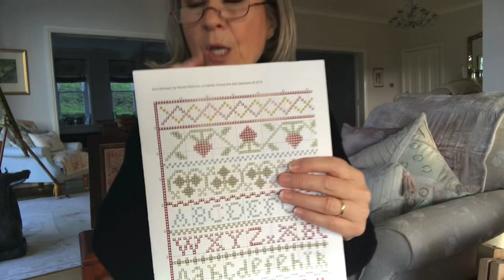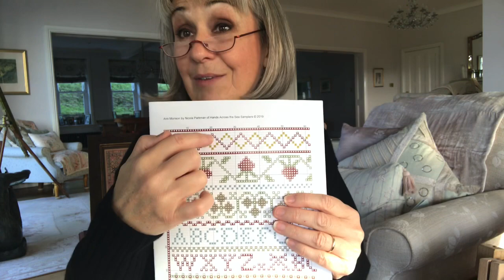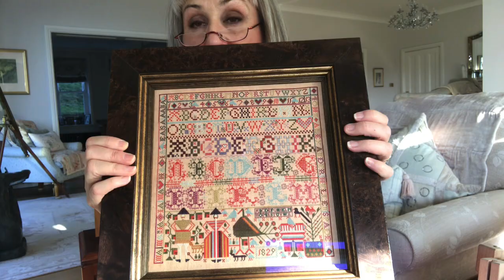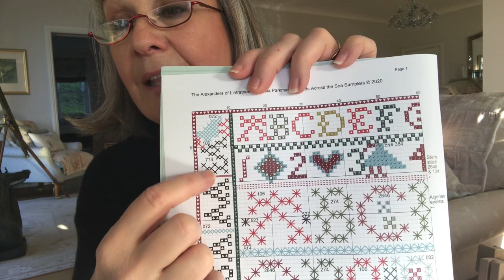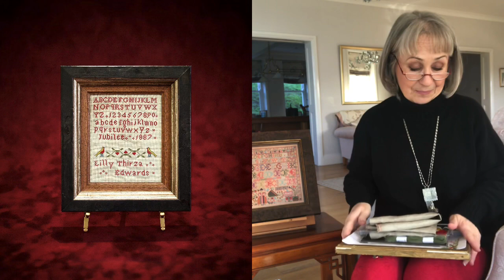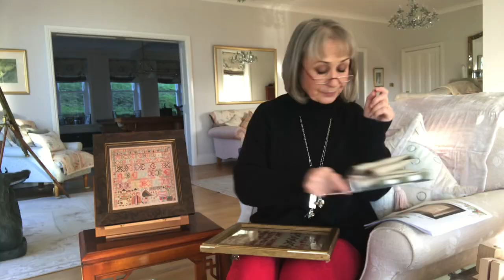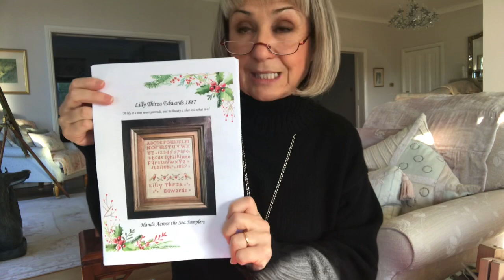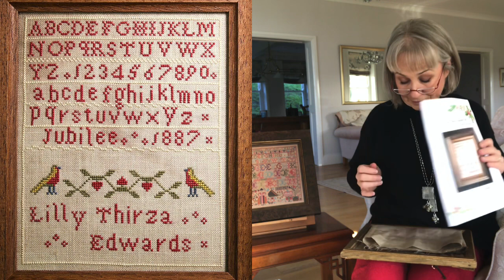Flosstube #172 ~ Starts, finishes, tips and tricks plus a new release